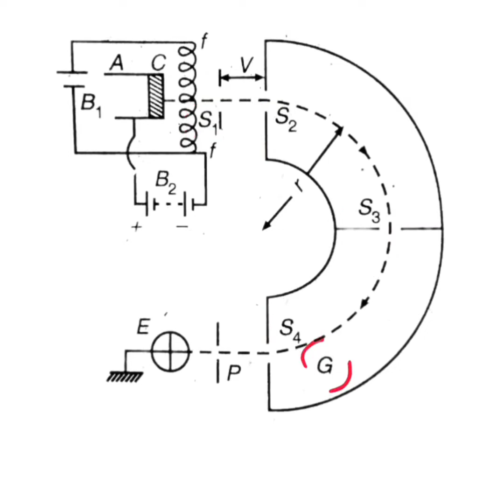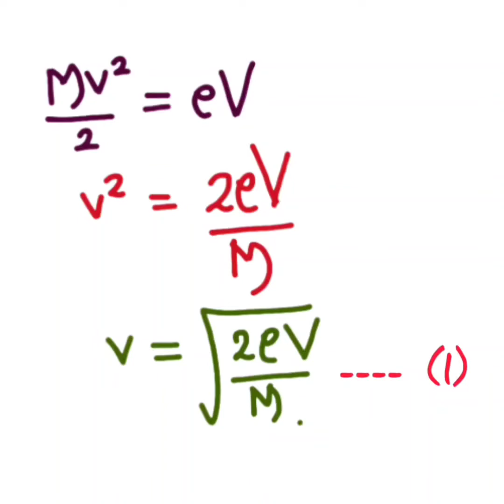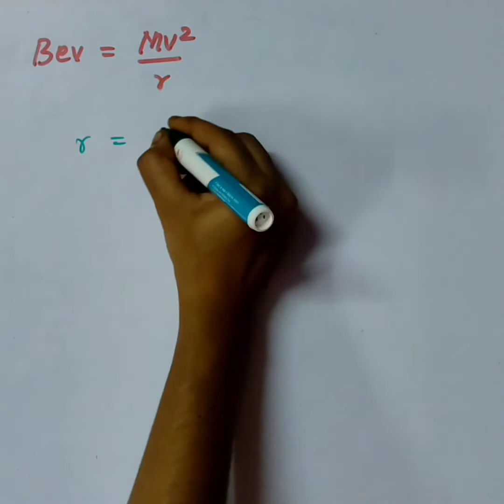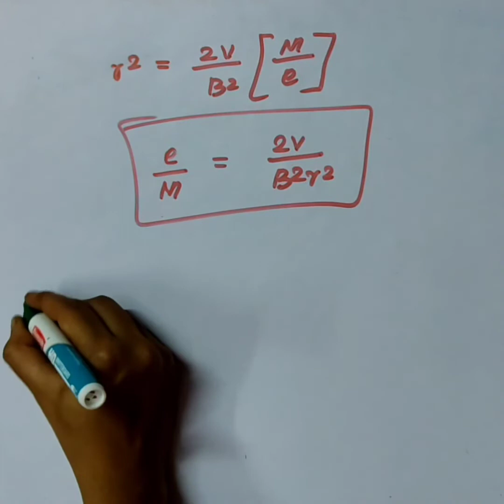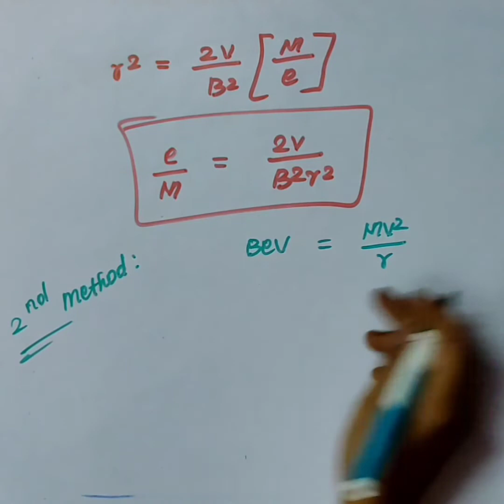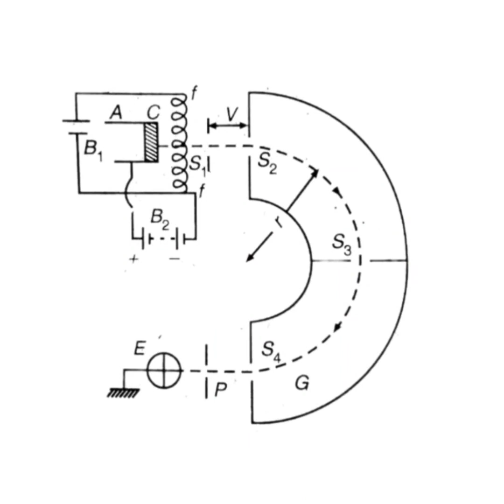Dempster's Mass Spectrograph